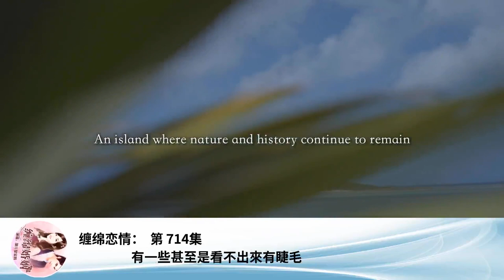纏綿戀情： 第 714集